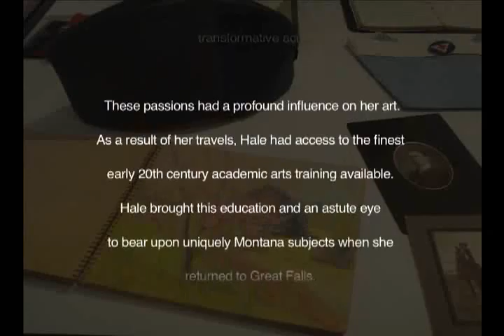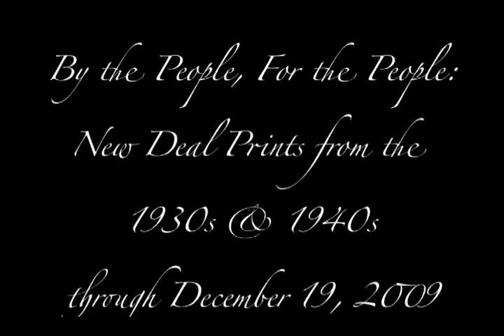University Galleries December 19th, 2009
The University of Montana, Montana Museum of Art & Culture. Meloy and Paxson Galleries. The UMPARTV Center

Josephine Hale:
Paintings and Sketches
by a
Montana Pioneer Artist
Through December 19th, 2009

New Deal Prints from the
1930s & 1940s